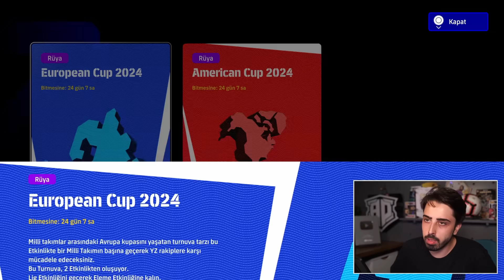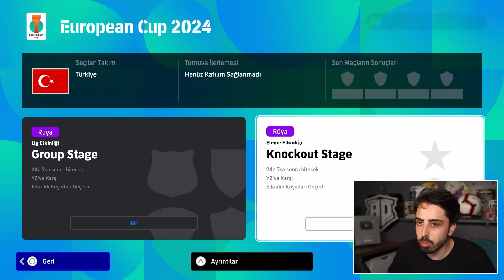MİLLİ TAKIM NASIL OLMUŞ? // YENİ eFOOTBALL EURO 2024 GÜNCELLEMESİ GELDİ!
eFootball 2024 oyununda EURO 2024 ve COPA AMERİKA dönemi için güncelleme çıktı. Bu güncelleme ile oyuna milli takımlar ve turnuvalar eklenmiş oluyor! Oynanış yenilikleri için Arjantin - Portekiz maçı oynadık! Bakalım nasıl olmuş?